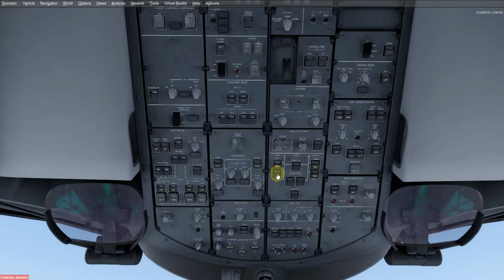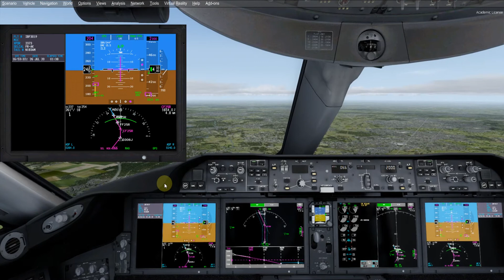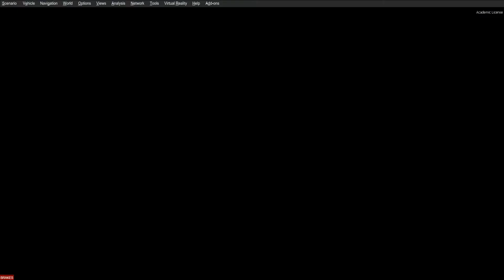Preparación y despegue de Barcelona, Aterrizaje en Bruselas pista 25R con el B789 QW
El Aeropuerto de Bruselas-National es el único aeropuerto comercial de Bruselas y el principal aeropuerto de Bélgica por tráfico y operaciones. A veces es conocido también como "Aeropuerto de Zaventem" o "Aeropuerto Internacional de Bruselas ", fue conocida en sus comienzos como "Brussel Nationaal/Bruxelles National". El aeropuerto se emplaza en Zaventem, en Flandes, cerca de Bruselas, la capital de Bélgica. El aeropuerto es un centro de conexión de Brussels Airlines.